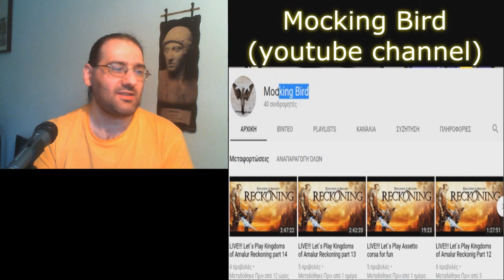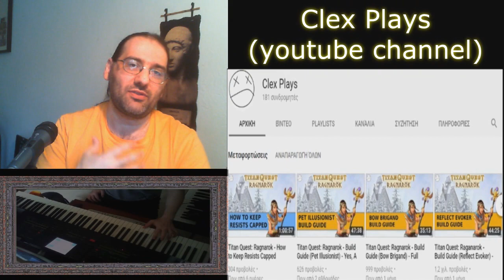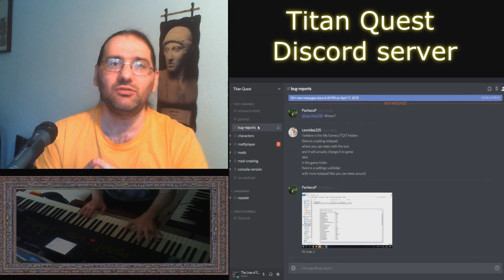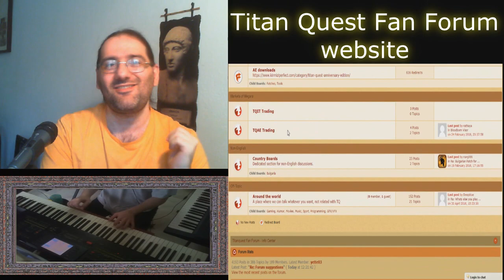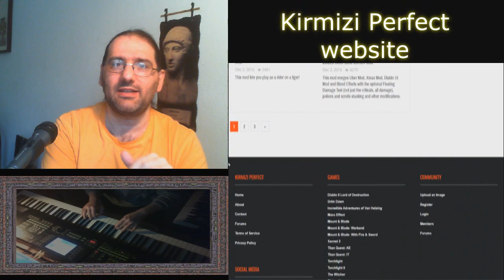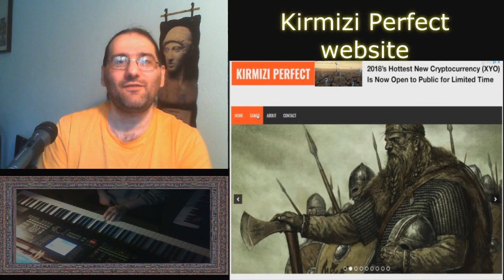Shout outs to Titan Quest Community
Just a couple of shout outs to content creators of Titan Quest videogame, the best game ever made by humans of this planet!